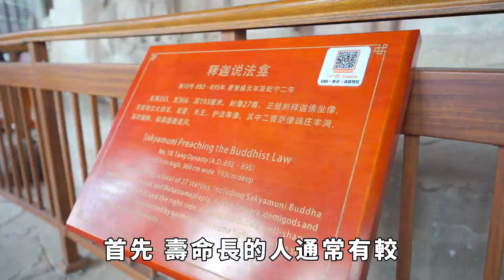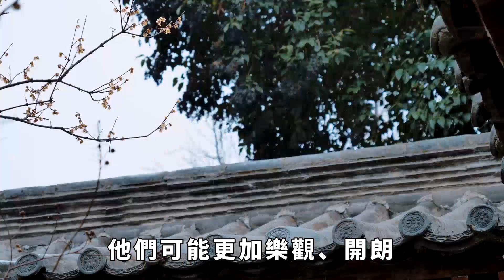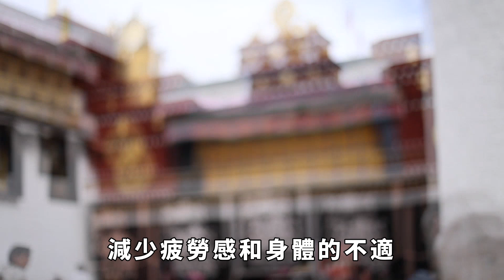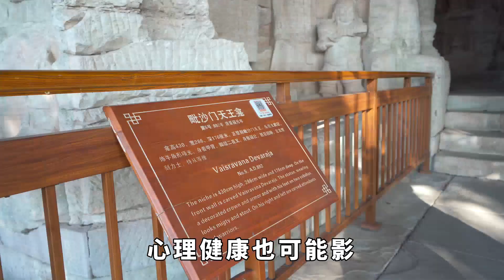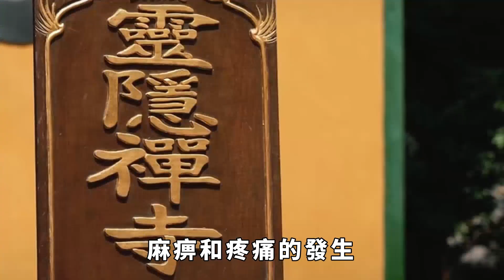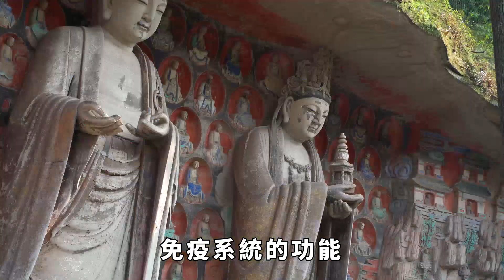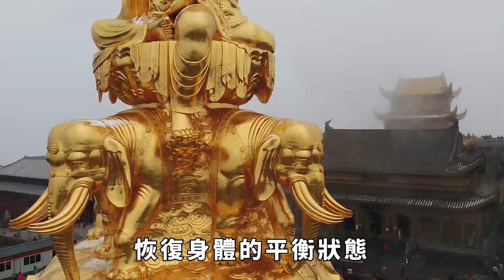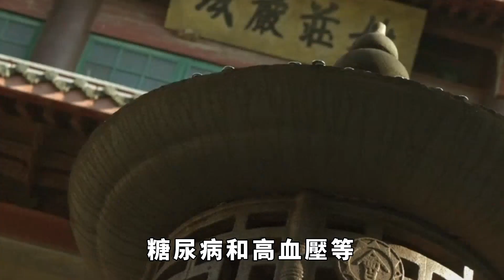走路快慢決定壽命長短？壽命長的人，走路往往都有這2個特征【一濟說】走路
走路是我們每天都必不可少的，有很多研究表明，走路速度也會影響人們壽命的長短，說走路決定壽命可能有很多人會不相信，但是，確實有一項長達14年的研究證明了這一點，這項研究證明了，壽命長的人走路往往都會有一個共性。 走路 健康 請注意，本影片是專注於講解社會新聞和奇聞異事，完全符合YouTube社群準則。